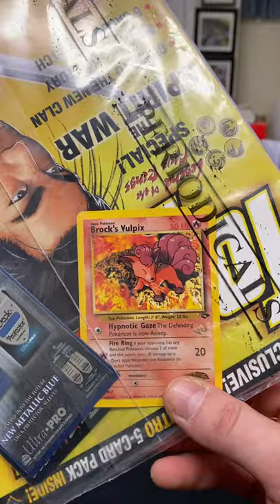Pokemon Cards Sealed Top Deck Magazine Collection - Collection Journey Ep. 4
Collection Journey Episode 4 - Sealed Pokemon Top Deck Magazine Collection

🔥 My Ebay store!